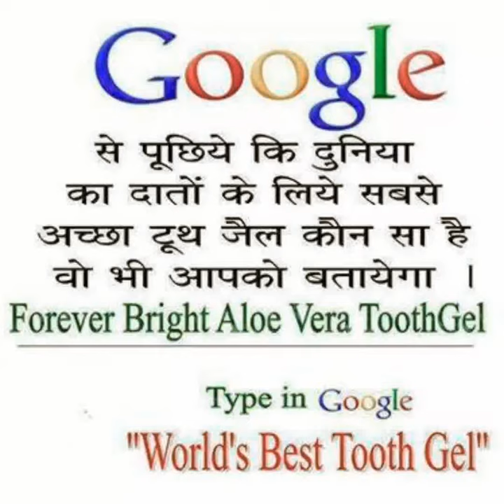Forever Aloe Toothgel qualities forever living products | Global business opportunity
forever Aloe Toothgel benefits .